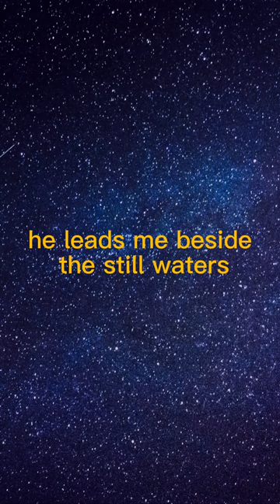Psalm 23.... The lord is my shepherd I shall not want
Hey Fam,